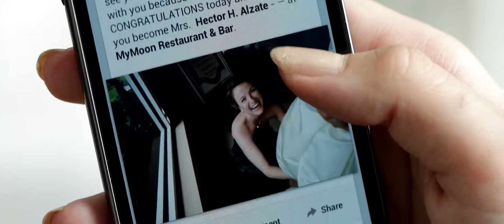Karen and Hector Wedding Highlight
Karen and Hector first met at work, when Karen was assigned to on-board the new hire who all the other girls in the office seemed smitten with. They started out as friends, but soon realized that their easy and natural relationship was something more. Six years later, it is a reality. We loved working with this bride and groom on their wedding day, because they are both such warm and personable people. Congratulations you two! We're so thankful that we could be a part of your special day!

The two had their ceremony and reception at My Moon Bar in Brooklyn, NY.